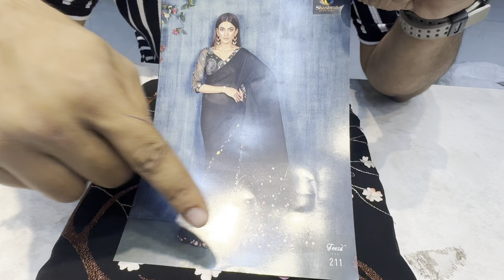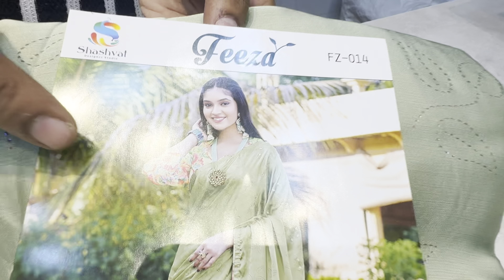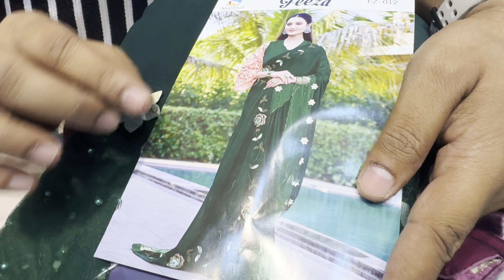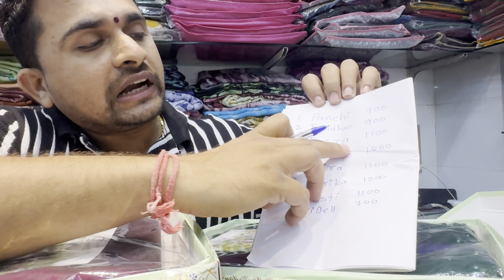Sarees offers sale | Printed sarees with best quality in low cost | @veeranganasarees4803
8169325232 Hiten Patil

@VEERANGANA SAREES

Shop No.11,Chandresh Krishna building ,Lodha Heaven,Near Nilje Station,Dombivli (E)-421204.

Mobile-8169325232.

Banarasi # Kanjivaram | Pure Silk | Chiffon | Chikankari | Georgette | Paithani | Tussar
Silk | Raw Silk | Organza | Dola Silk |
Satin Silk | Brasso Silk | Kalamkari | Linen Cotton | Ajrakh | Madhubani | Jamdani I Patola | Exclusive Traditional Sarees